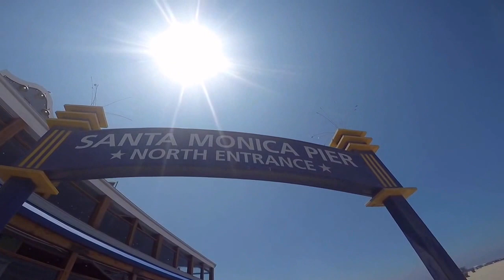West Coast Trip (Santa Monica) GoPro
My trip down the West Coast so far is amazing, I thought I would share my awesome experiences with everyone! This trip is just getting started and there will be more videos to come as time goes on.